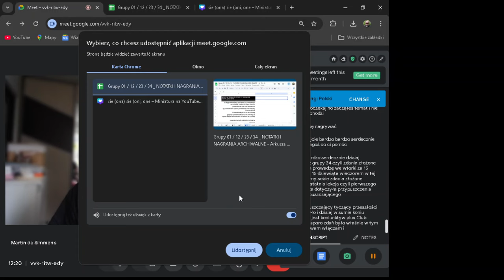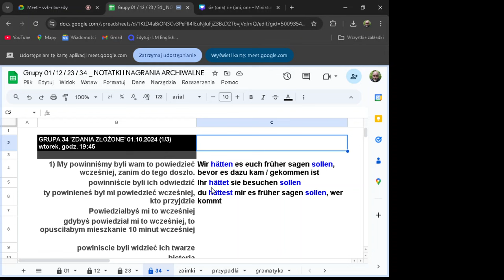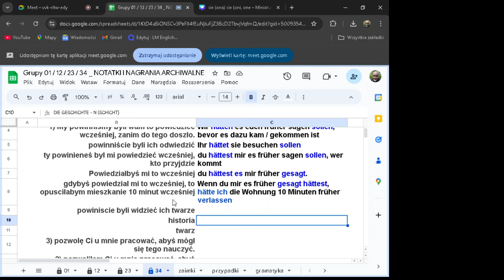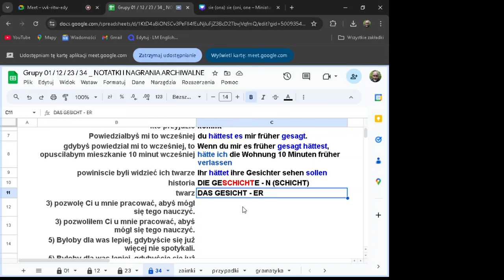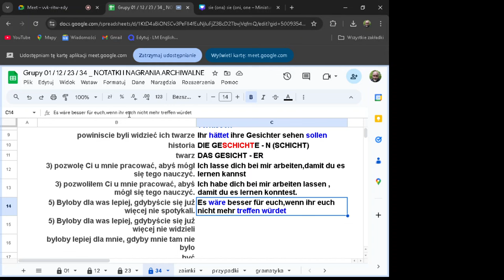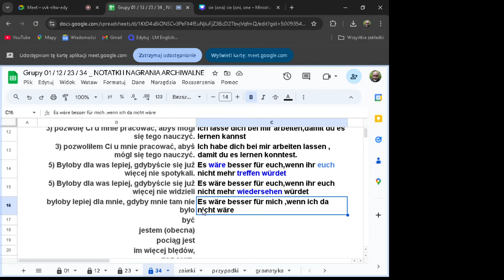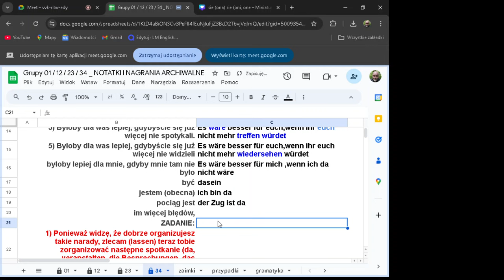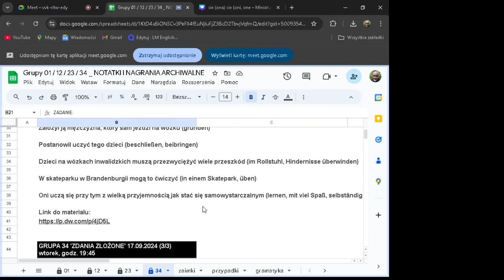Odpytajka #13 | Sponsorzy: ICH HÄTTE SAGEN SOLLEN & ES WÄRE BESSER, WENN